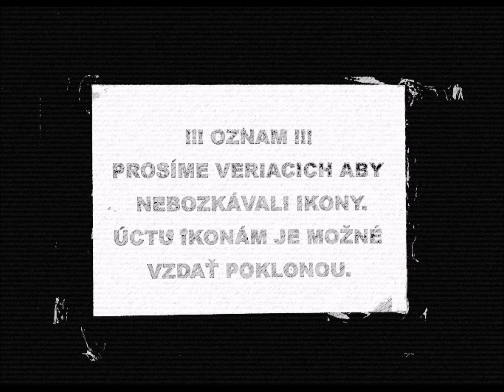Hithit.cz - kniha Slovensko mezi domovem a zahraničím